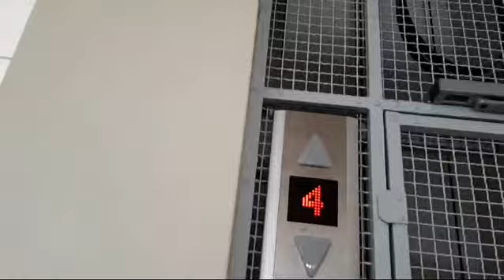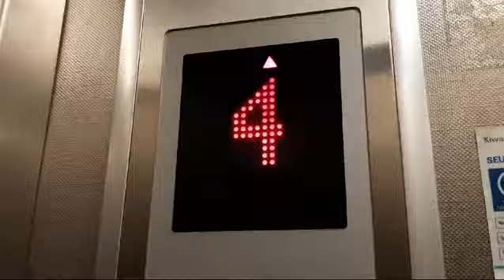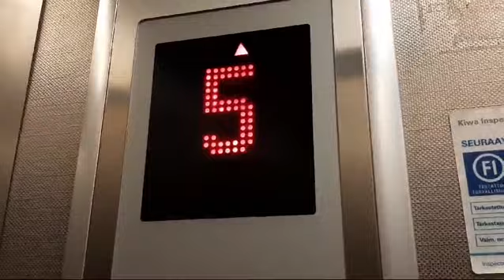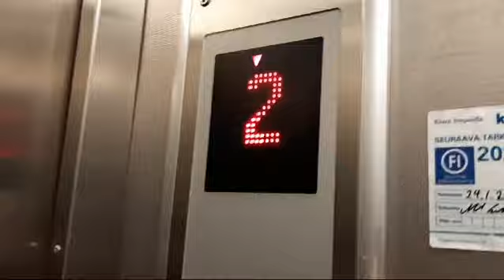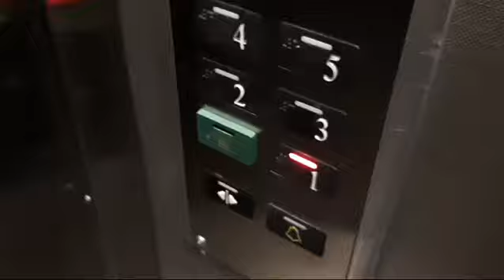Old modernized KONE traction elevator @ Karjalankatu 1B, Joensuu, Finland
Location: Karjalankatu 1B, Joensuu, Finland
Inner doors?: Yes
Serial: H 4531
Floors: 6 ( *K* 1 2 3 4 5)
Year built/modernized: 1950 / 2004